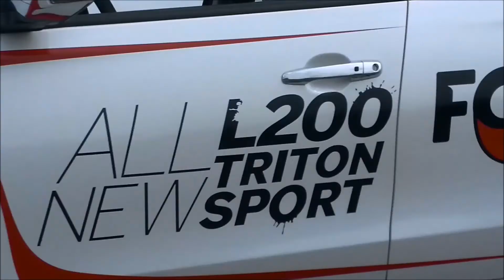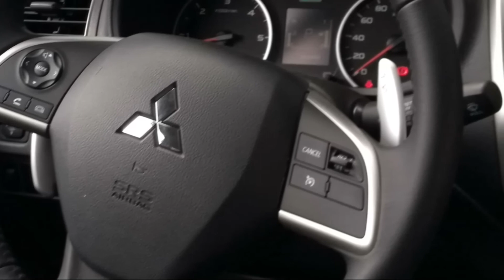Autos Giros - Mitsubishi L200 Triton Sport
Confira todos os detalhes da nova geração da picape média da Mitsubishi. Equipada com motor 2.4 Turbodiesel de 190 cv, ela surpreende pelo alto conforto e dirigibilidade, mesmo em terrenos fora de estrada.